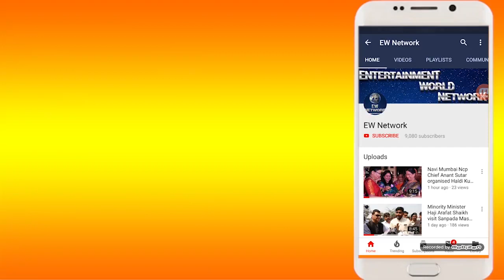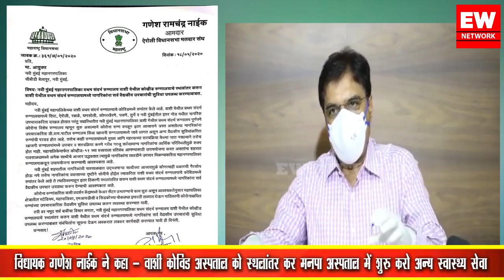Dialysis अभाव पवन की मौत तो Ganesh Naik ने आयूक्त को भेजा पत्र- रखी Covid अस्पताल Shift करने की मांग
कोरोना संक्रमण के तेजी से बढ़ते आंकड़ो पर नियत्रण लाने के बजाय राज्य में बदतर होते हालातो को सुधारने में विफल हुई महाविकास आघाडी अर्थात ठाकरे सरकार के खिलाफ मुम्बई समेत महाराहटर6 में बीजेपी ने मेरा आंगन मेरा रणांगन का नारा देकर महाविकास आघाडी सरकार के खिलाफ आज राज्यभर में आंदोलन छेड़ा। इसी के तहत आज ऐरोली के विधायक गणेश नाईक भी कोपेरखैरने स्थित बालाजी गार्डेन अपने निवासस्थान पर काले कपड़े परिधान कर सरकार की विफलताओं का कड़ा निषेध किया ।इस दौरान उनके साथ पूर्व सांसद संजीव नाईक, पूर्व महापौर सागर नाइक,संकल्प नाईक भी मौजूद रहे। सभी ने apmc बंद करने ,बिजली बिल ,स्कूल फीज माफ करने जैसी मानगो के साथ कई मुद्दों पर बैनर के जरिये सरकार का निषेध किया।